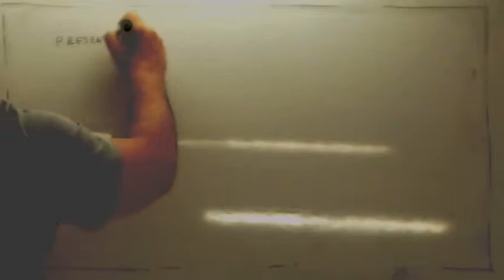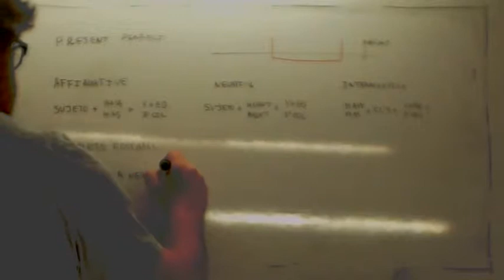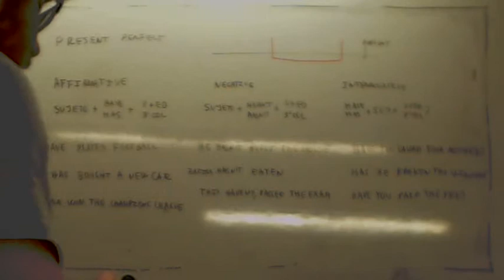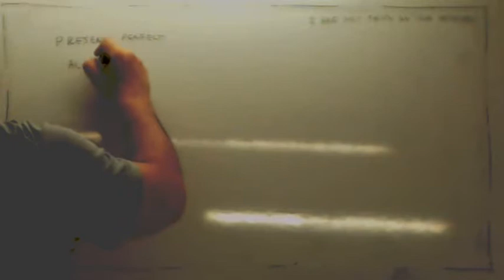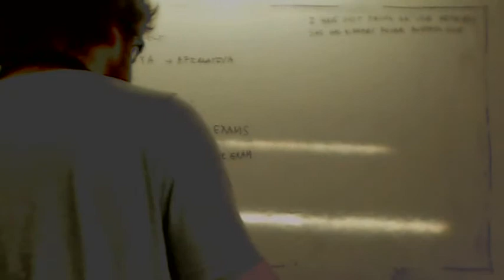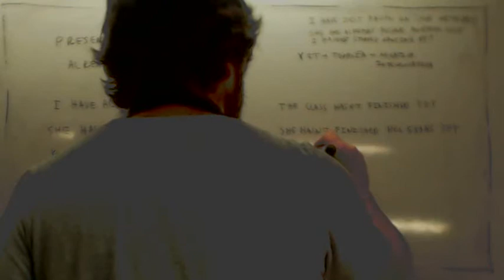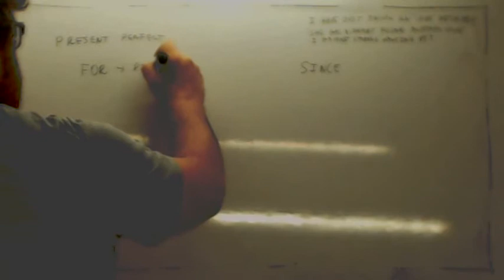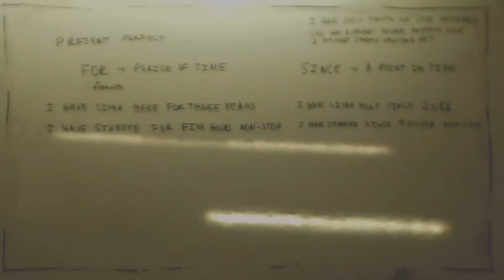Present perfect 2 ESO Usero